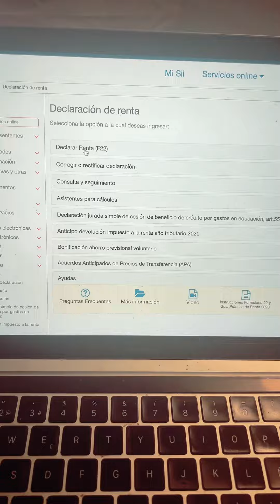Cómo pago el préstamo solidario siendo trabajador dependiente?